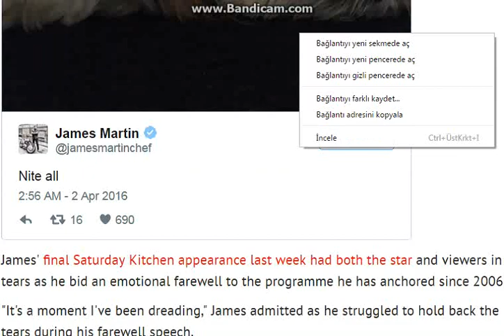Saturday Kitchen's James Martin enjoys his first week off after emotional farewell episode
The celebrity chef revealed he would be taking his dog for a walk as Michel Roux Jr prepared to host the cooking show
There might have been tears when James Martin left Saturday Kitchen last week, but he didn't seem too upset this morning as he enjoyed his first Saturday off in over a decade.

The chef - who bid farewell to the show in an emotion-filled episode - admitted he was enjoying the novelty of having nothing to do by taking his beloved dog for a walk.

He wrote on Twitter: "Morning all! Stunning day so I'm taking this little fella for a walk...first time in 10 years on a Saturday morning!"